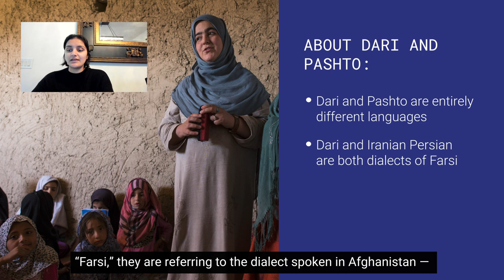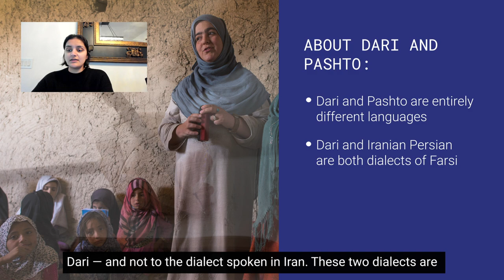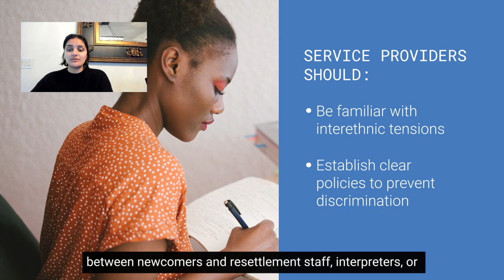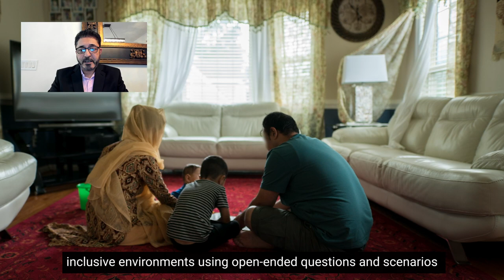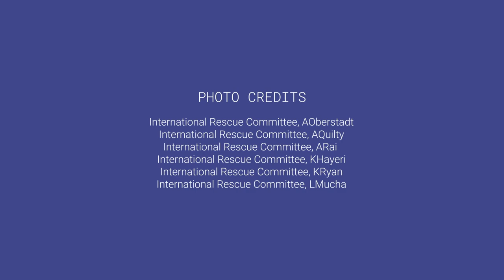Who are the Afghan Newcomers Part II: Social and Cultural Characteristics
This video provides an overview of Afghan social and cultural characteristics, including language, religions, ethnicities, and gender roles. It is part two in a three-part series on Who are the Afghan Newcomers.

This video is presented by Switchboard, a one-stop shop for refugee service providers in the United States.